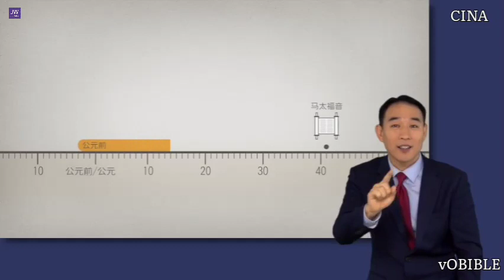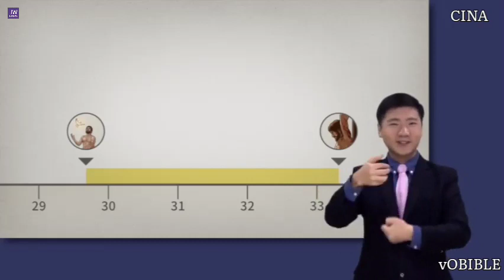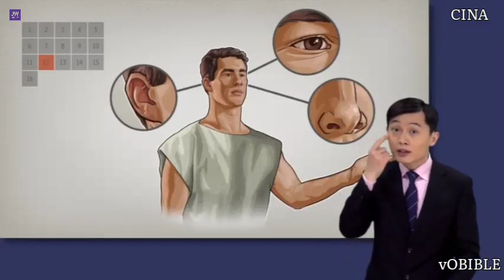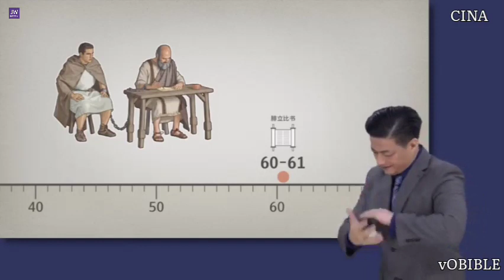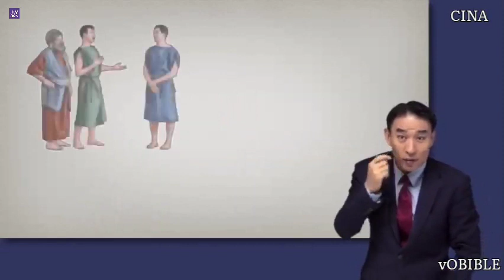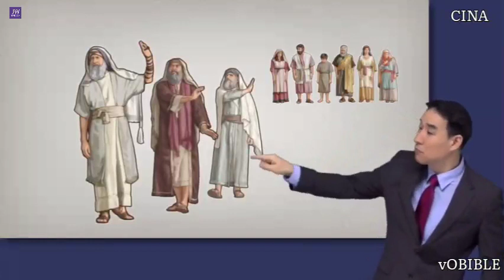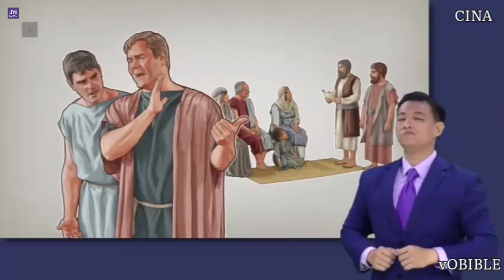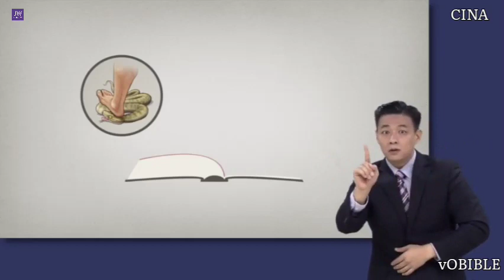Chinese Sign Language Bible Part 2